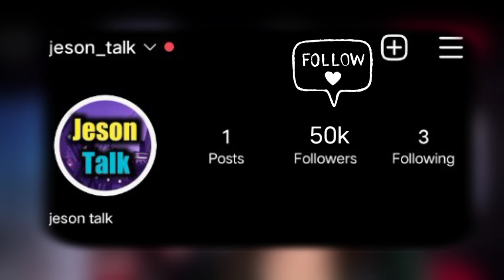Munmun Dutta Break Silence When She Asked For Quite Taarak Mehta Ka Ooltah Chashmah